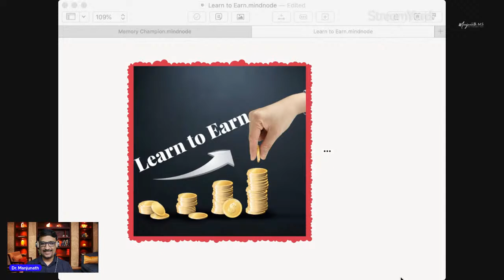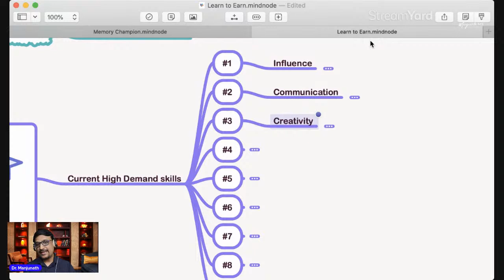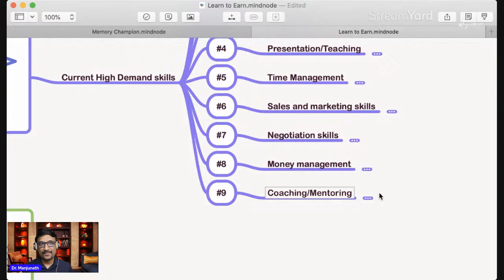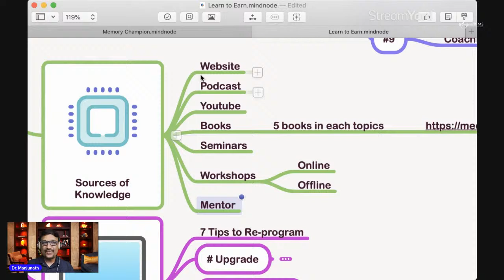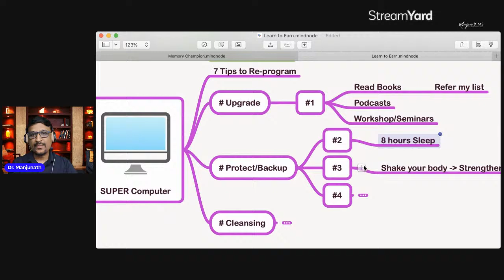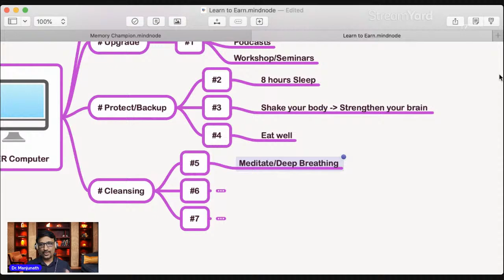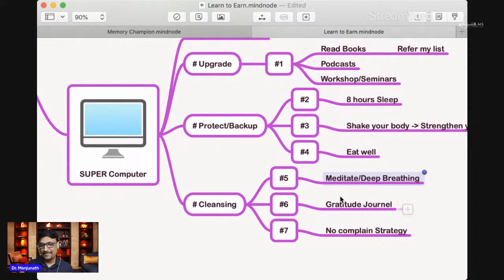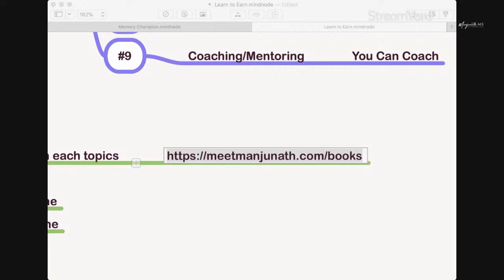Learn to Earn - 7 tips to reprogram your brain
Watch me LIVE on 11th February 2022 to learn the 7 tips to reprogram your brain.
Book Your FREE spot Now!